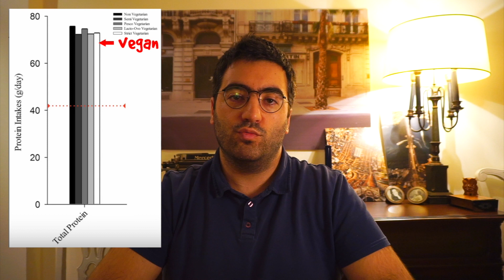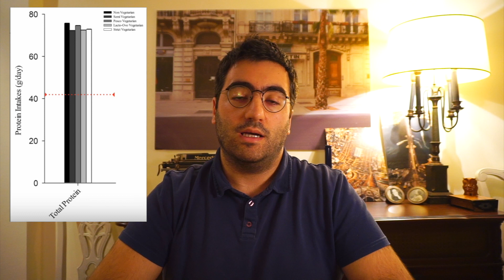Hayvansal protein olmadan olmaz mı? | #2 Beslenmede Doğru Bilinen Yanlışlar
Doğadaki tüm proteinlerin bitkiler tarafından sentezlendiği bir dünyada, proteinlerin en kaliteli(!)sini hayvanlardan almak zorunda mıyız?
Arkadan gelen ses için özür dilerim.